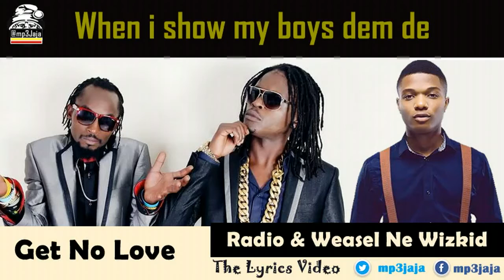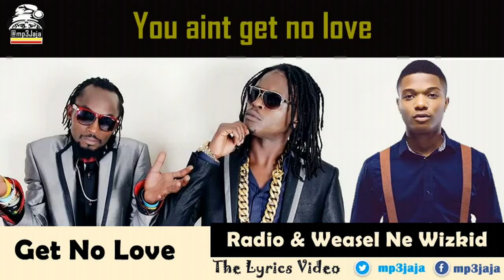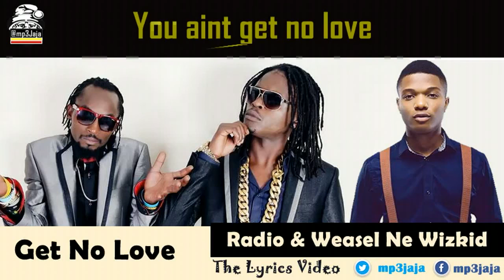Get No Love [Lyric Video] - Radio & Weasel featuring Wizkid Dancehall October 2015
The Lyric video to another single done by Radio and Weasel from Uganda and Wizkid. Produced by Washington Magic. Get the audio now on mp3jaja.com and have this single on your favourite mp3 list.